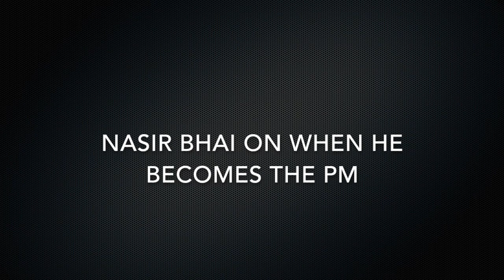I Met Bilawal Bhutto!?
A big shoutout to my friend Rehan for making my intro.